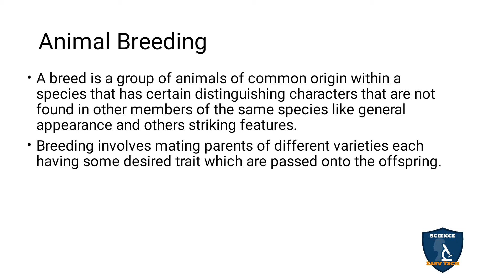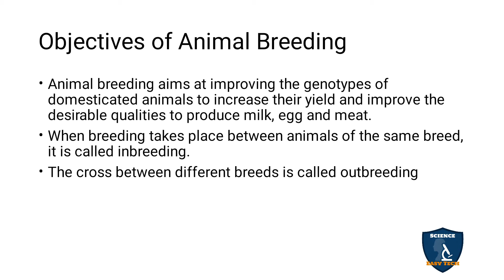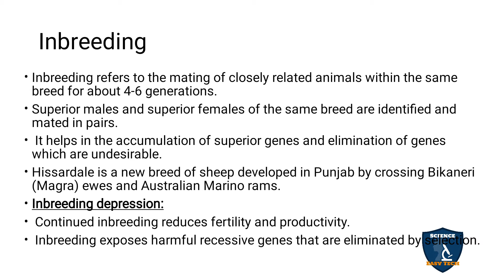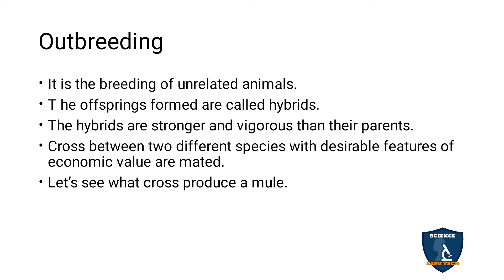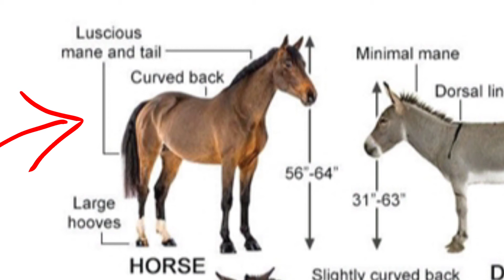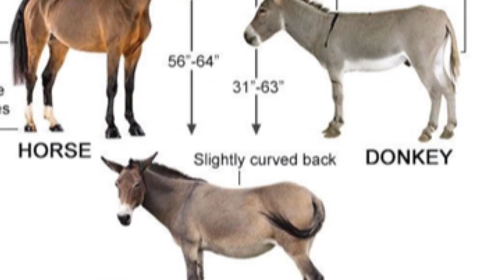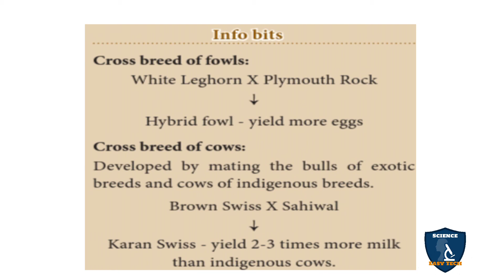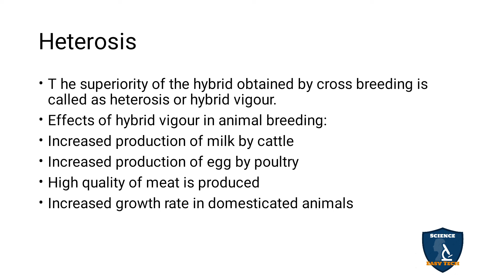Animal Breeding in Tamil | Breeding and Biotechnology | Class 10 | TNSCERT | Science Easy Tech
Animal Breeding  in Tamil | Breeding and Biotechnology  | 10 Class | Science - Biology
 Subject: Science - Biology
Class: 10
Unit: 20
Chapter 20 : Breeding and Biotechnology
Syllabus TNSCERT
Topic : Animal Breeding   in Tamil
Animal Breeding
Objectives of Animal Breeding
Inbreeding
Outbreeding
Heterosis